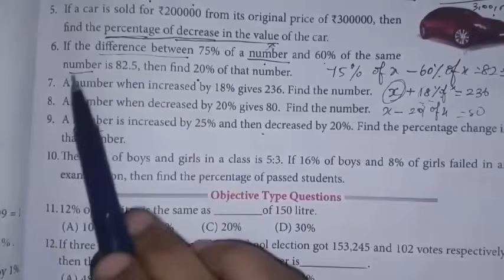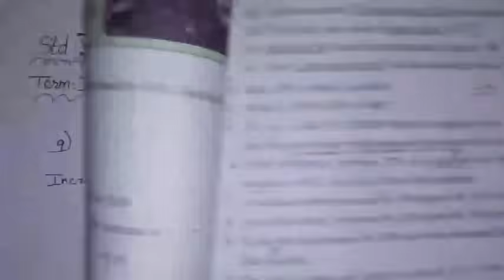8th maths Ch-4 Life Mathematics |Exercise-4.1 (9,10 sums)| Samacheer 2021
This video contains for 8th standard maths Chapter-4 Life Mathematics, Exercise-4.1 Q.No.9,10 complete solution.